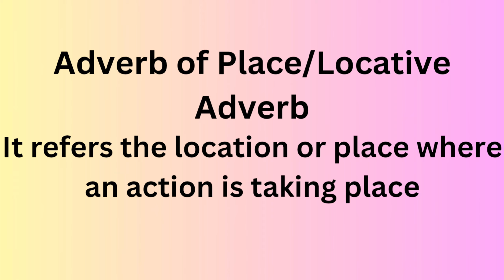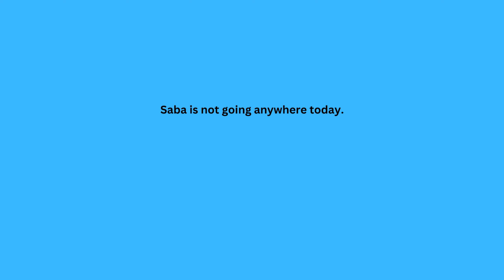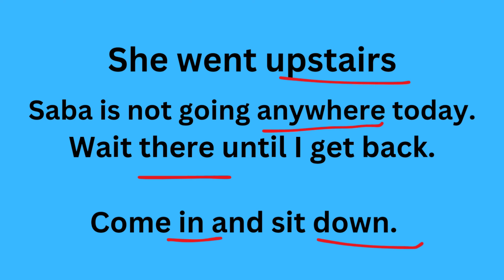Adverbs of Place: How to Speak Like a Pro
Your English Skills
Adverb Understanding|Explanation With Examples|